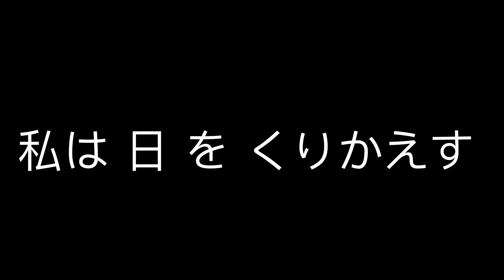I live the same day a few times Japanese dub